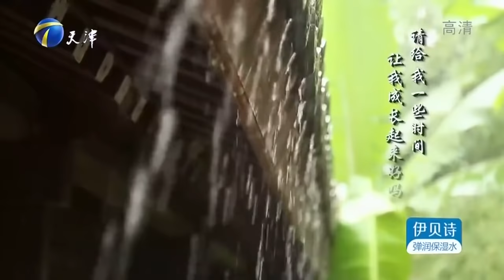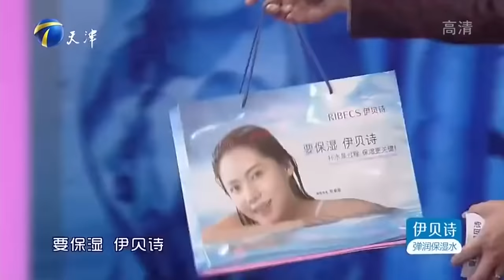爱情保卫战 20160518：妻子怀孕5个月四天未进食致流产